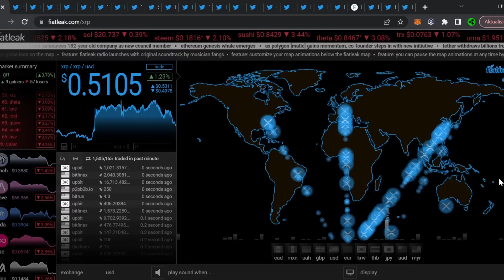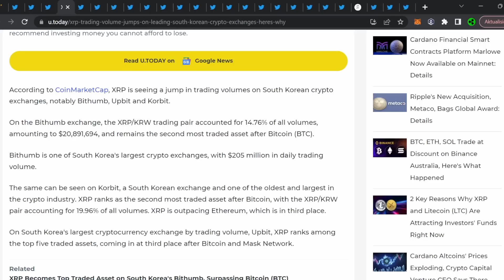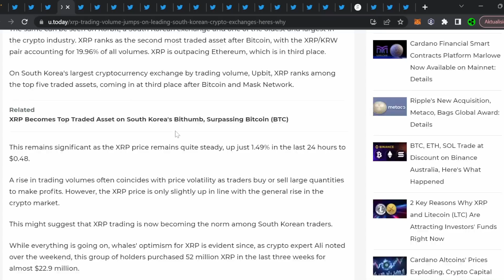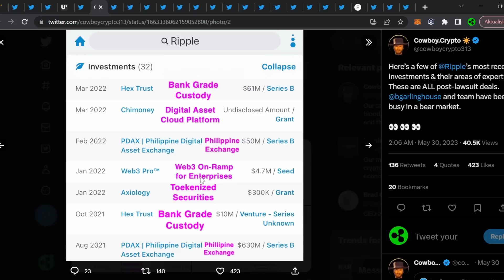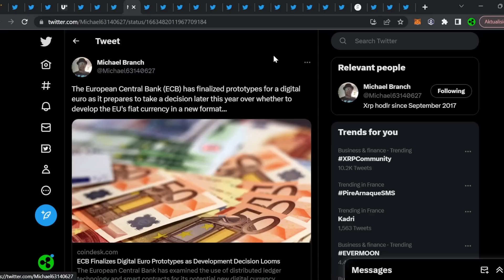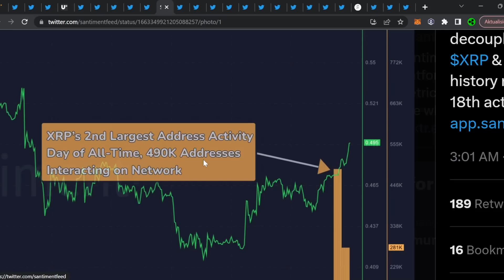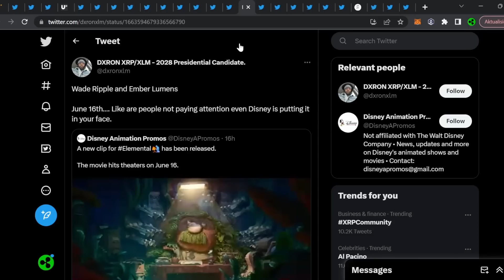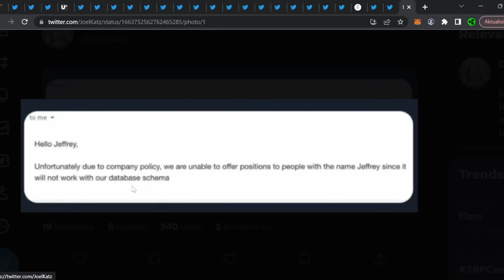RIPPLE XRP NEUER MARKT JETZT VERFÜGBAR!!!! DAS IST GROß